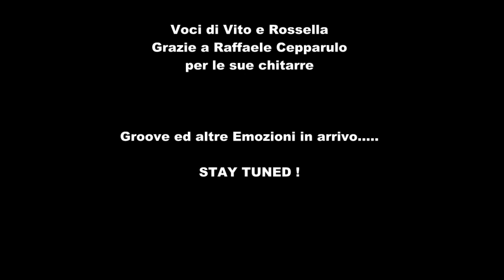Gioia infinita - Vito Maiorana - S02E01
Alla piccola Gioia che oggi è nata... amore di mamma, papà e fratellone!

Inizia così questa seconda Stagione (o Album se preferite) dal titolo "Groove & Emotions" dedicato parallelamente a questi 2 fronti. Il Groove perchè questi ultimi tempi di Lockdown ci hanno chiusi in casa e portati a desiderare passeggiate e attività all'aperto. avremo quindi brani di puro stimolo ritmico...un pò pop...un pò dance...un pò funk. E poi abbiamo le Emotions, ovvero un percorso interiore totalmente dedicato a sensazioni ed emozioni della vita...dalle bellissime...alle tristissime(è vita anche quella). Talvolta il Groove e le Emozioni coesisteranno in un unico brano.
E quindi...in controtendenza al titolo. siamo partiti a bomba con le EMOZIONI. segnate dalla nascita della piccola Gioia che ha praticamente partecipato dal pancione a tutta questa produzione. E' il nostro piccolo Grande MIRACOLO 2.0 !
Nel prossimo brano vi faremo gustare un po di Groove. e per i successivi...sarà a voi la scelta di come etichettarli.

In questo brano avete sentito:
Keyboard: Korg M1
Guitar: Fender Stratocaster U.S.A. (Raffaele Cepparulo)
Bass:  Fender Mustang Mex P/J
Drum : MT Vst
Mic: Akg d310

Come premesso nel precedente album il cui link è questo:
Noi siamo una famiglia a cui piace la musica e con quel poco che abbiamo e che sappiamo fare...ci piace in questi tempi lasciare traccia del nostro operato. e se è piaciuta anche a voi la musica o i testi...lasciateci un Like e Iscrivetevi a questo canale.